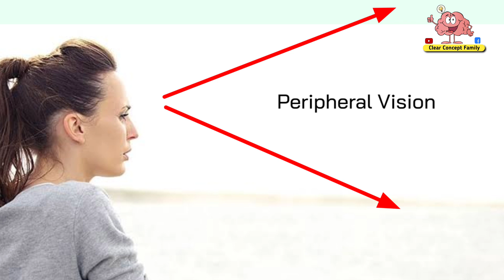মেয়েদের নিয়ে ২ টি মজার সাইকোলজি ফ্যাক্ট | Psychological Tricks | How To Talk With a Girl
Eye Contact, How to talk to people, how to talk to girls, why girls easily find a lost thing?
In this video, you get these interesting psychological tricks in bangla

In Brief :
1.Girls have the ability to find lost things because their peripheral vision is more widen than men. And because of this reason, they can see a boy who looking at her in hiding.
2. Eye contact is the most important to communicate with others.